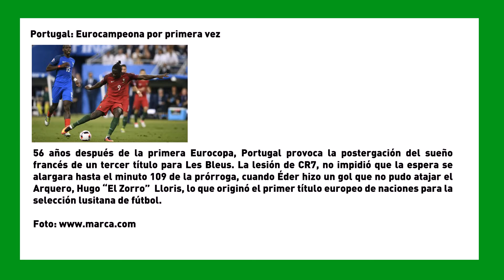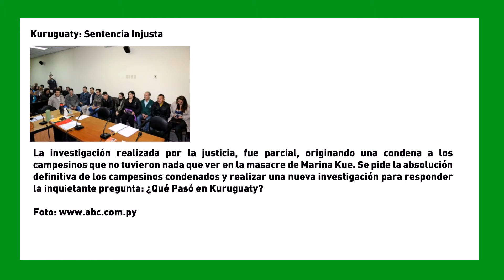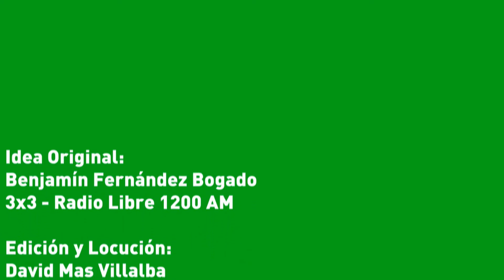SemanaVD1 - Nº 23 - 16 de Julio de 2016